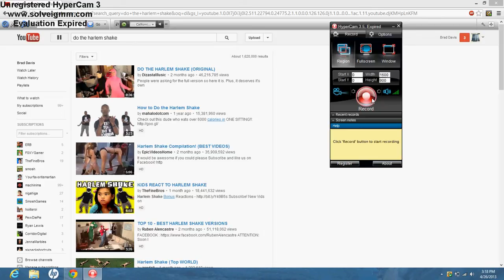Final Harlem Shake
Putting a end to Harlem Shake, we're done with this. I used Youtube to stop this.